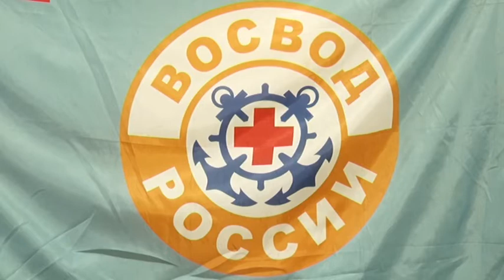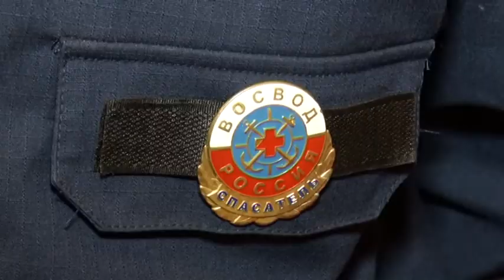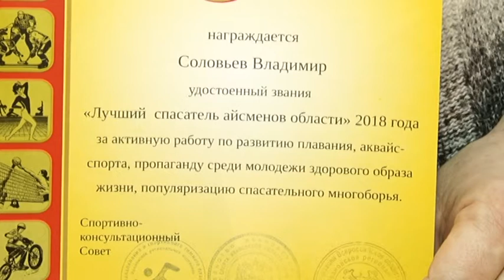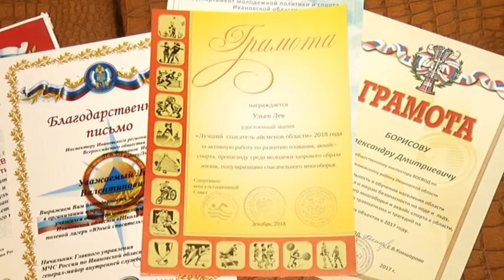Гимн ВОСВОДа Ивановской области